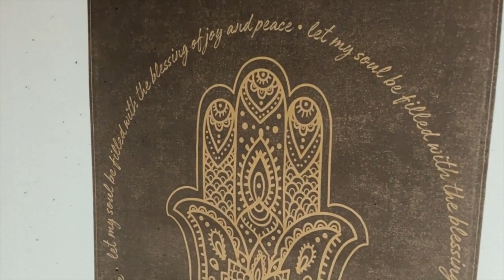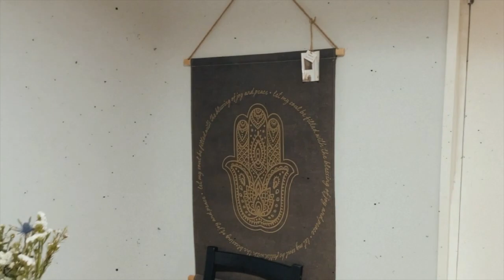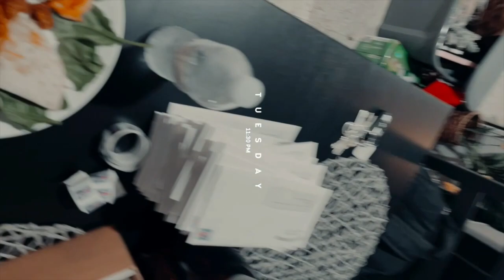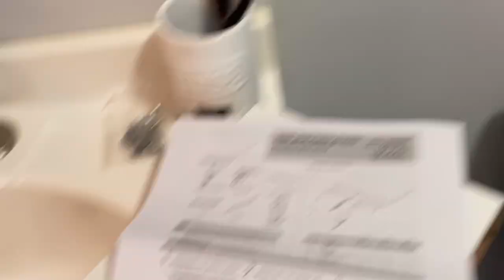Vlog: Finally moved, working on projects, Life Updated!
Hey Guys ! New video  just a life Update of whats been going on in my life !